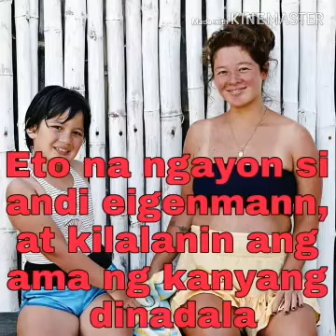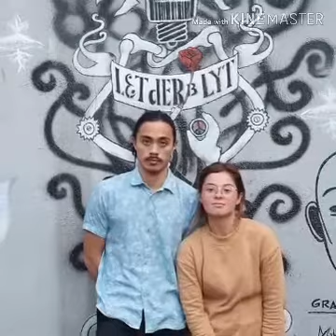andi eigenman and his boyfriend